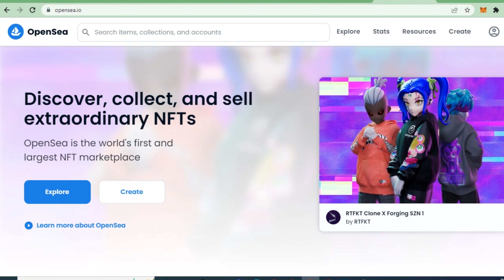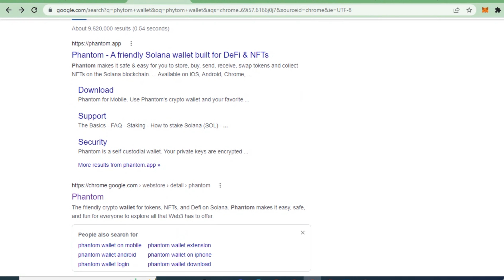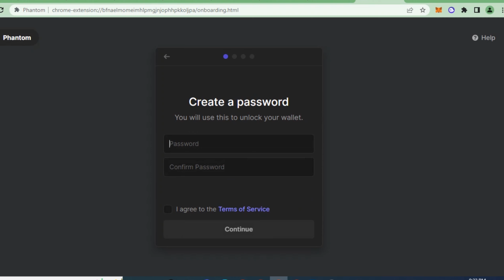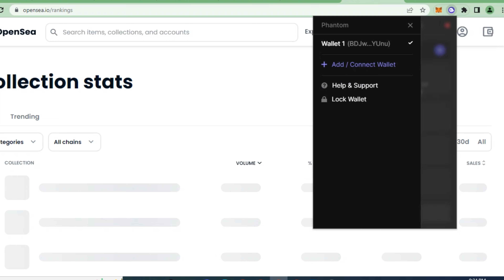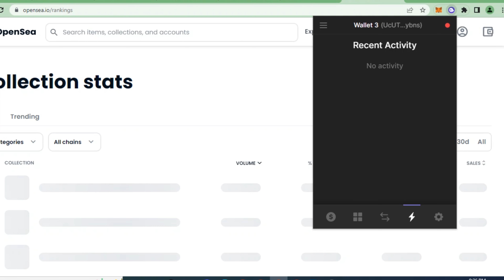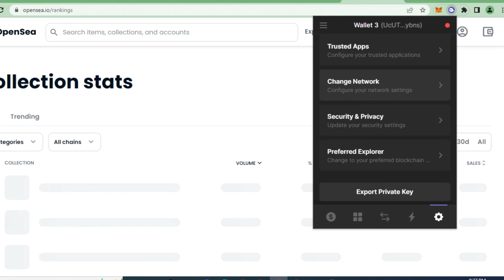How to create phantom wallet | Simple guide to set up Phantom Wallet for Solana Blockchain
How to create phantom wallet | Super simple guide to set up Phantom Wallet for Solana Blockchain

In this video, I will show you how to create a Phantom Wallet For Solana Blockchain

All Queries Solved here👇

Phantom wallet
Phantom Wallet Account Kaise Banaye
How to Create a Phantom Wallet Account
Best Solana wallet
Phantom wallet extension
Solana wallet for nfts
Best Solana wallet for nft
Open sea solana wallet
open-sea phantom wallet